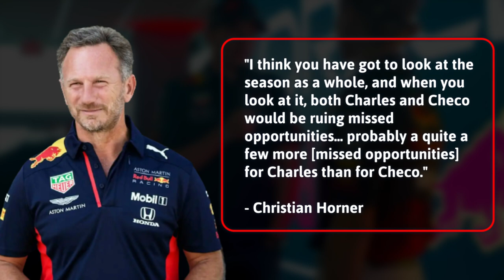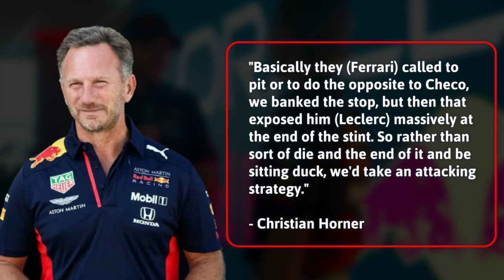Christian Horner BRUTALLY HONEST about Leclerc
In this video we will be sharing what Christian Horner said after the Abu Dhabi Grand Prix and he put an end on all the critics to Red Bull.